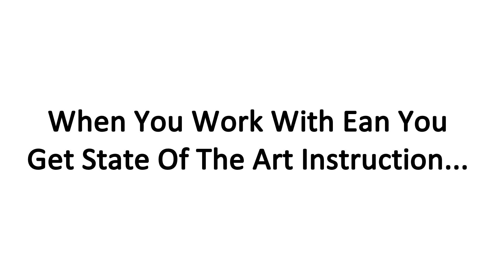How To Hit Your Topspin Groundstrokes Deep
For your topspin groundstrokes to be effective they have to be deep.

Many players understand the importance of depth on their shots but how do you actually get the ball deep?

In this video OTI Instructor Ean Meyer shows you a very simple and effective way to get your topspin groundstrokes deep into the court!